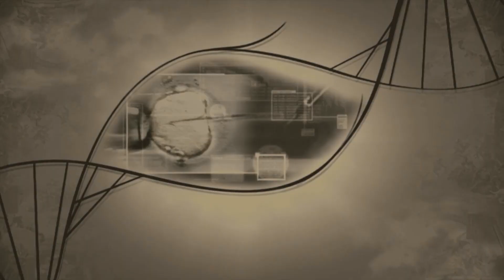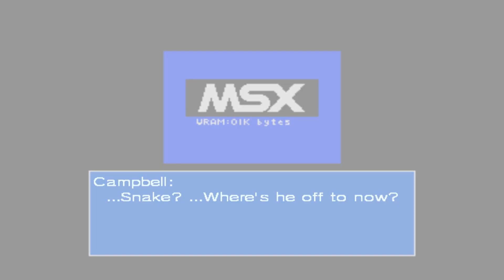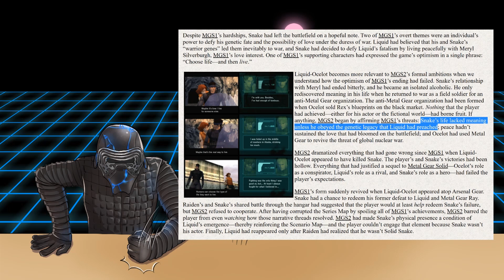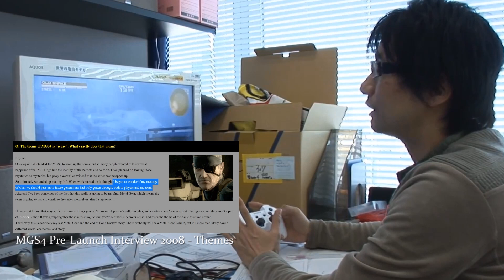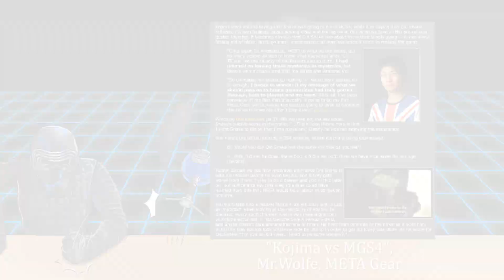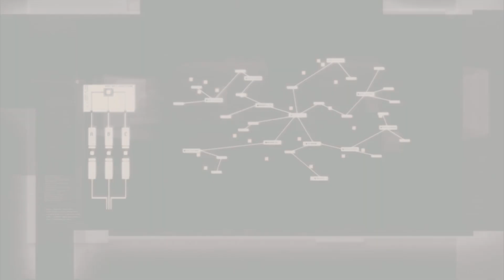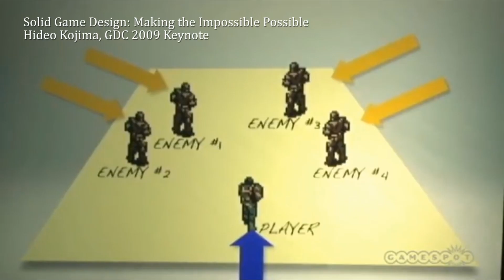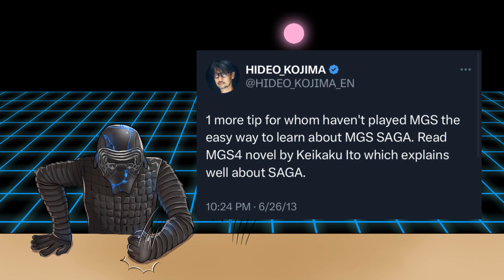Solid Snake: The Greatest Gaming Hero (Metal Gear Saga Analysis)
Despite being one of the most iconic video game characters of all time, Solid Snake doesn’t really get that much appreciation as an actual character. And honestly, that’s a shame, because to me, Solid Snake is the greatest character in all of gaming, and in this video, I'd like to explain why.

Prologue 0:00

Part 1 - Traumatic Previous Operations 1:48

Part 2 - Solid Shedding 7:42

Part 3 - Solid Purpose 24:45

Part 4-1 - Solid SENSE 31:37
Part 4-2 - Naked SENSE 48:20

Conclusion - Solid Legacy 1:00:26

Myth: Hideo Kojima said that Portable Ops and Rising are canonical

Hideo Kojima Introspective: Past, Present, and Future of METAL GEAR (PAX Prime 2012)